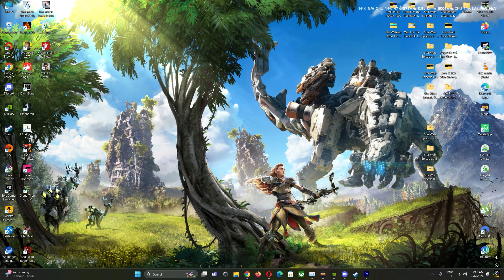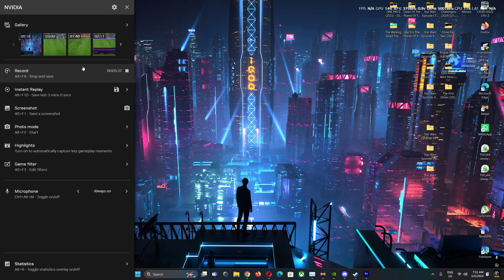Comeback I Games Compilation (GTA V, DreadOut, EAFC24)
Hi Guys! I'm back (hopefully) 😂, here some short compilation moments from my gameplay. Aku harap aku comeback ni adalah secara permanent-ish 😅. As of right now, i will focusing on posting compilation video when i have enough videos to compile (which i do have a lot). So until aku tau nk buat gameplay apa.. Aku akan just focus on doing compilation video for the time being. Thanks so much for supporting, tak kesah lah korang dh lama layan video aku or baru je. Hopefully, channel aku bole pergi jauh Insya-Allah.